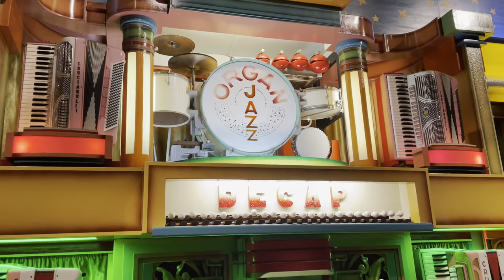Decap Dance Organ - MAS Antwerp - Video 2: YMCA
This is the "FRANGEMA" Decap organ from the MAS museum in Antwerp, playing quite a funny arrangement of YMCA.

I really encourage you to go see this organ in person at the MAS museum, it plays every Sunday for guests.
I would like to especially thank the guide of the Museum, who shared with passion and enthusiasm the history of this great organ. Thank you for helping keep the passion for these instruments alive!

Interesting facts:
- The organ is kept in a pristine state by the Museum, it is apparently inspected very regularly by DECAP to make sure everything runs smoothly
- They have a lot of songbooks for the organ, but only play modern copies to preserve the original ones
- Since its installation in the Museum, the organ has only undergone some light electrical renovation to ensure it would be up to electrical safety standards. It otherwise plays in perfect condition.

History of the organ: "Dancing with Francoise, Antonia, Georges and Marcel"
This Goliath organ with 121 keys was a revolutionary invention by the Decap brothers (1936). Organ books with punched holes were able to operate an enormous range of records thanks to the presence of 121 pins.

The organ dating back to 1947 was modernised on several occasions. In 1961 it was given its present look and its name FRANGEMA, which is a combiation of the first letters of the names of those renting out the organ, the two Teufels brothers and their wives: FRançoise, ANtonia, GEorges and MArcel.